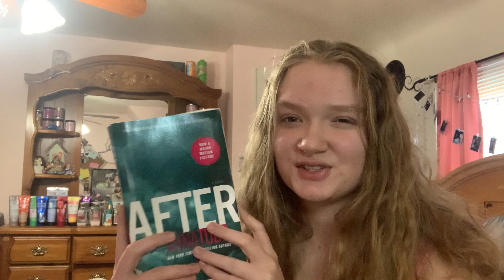5 books I don’t think is worth it (vlogmas day 9)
This video doesn’t have an outro bc my phone ran out of storage 🙄